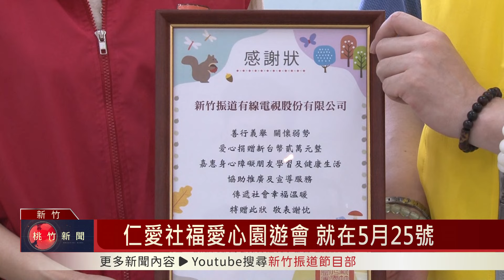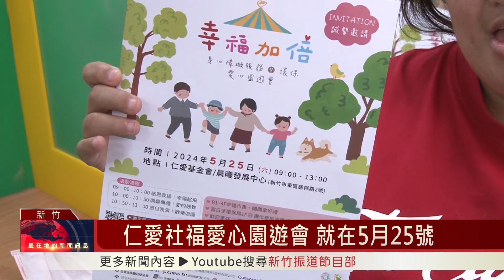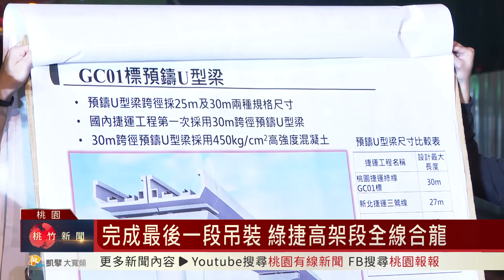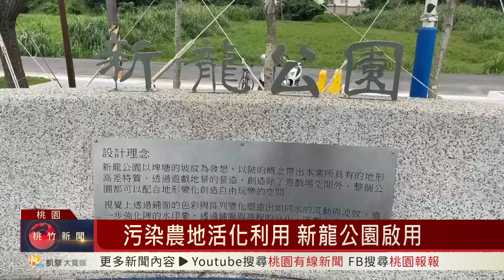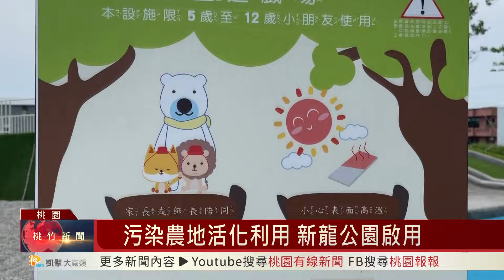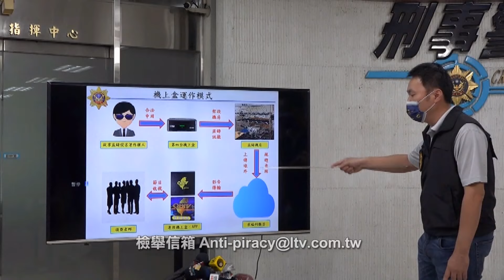桃竹新聞-2024/5/11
※歡慶母親節 平鎮區46位模範母親受表揚
※仁愛社福愛心園遊會 就在5月25號
※石滬媽祖文化節 傳統祭儀謝媽祖
※古蹟結合美食 南大路警察宿舍更具吸引力
※完成最後一段吊裝 綠捷高架段全線合龍
※公私協力打造 連通埔頂一路空橋八月開工
※桃園盃三對三籃球賽 總獎金高達60萬元
※玄奘大傳系畢展「序曲」 展現創意與才華
※污染農地活化利用 新龍公園啟用